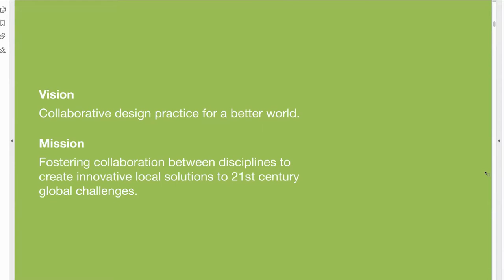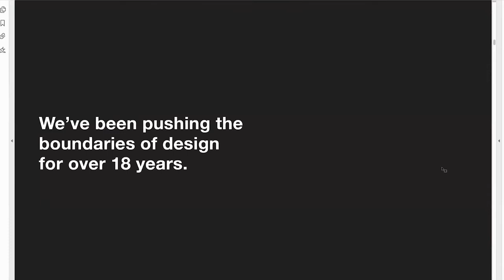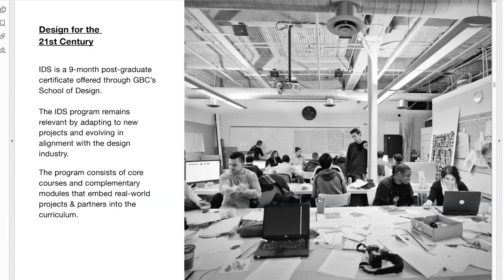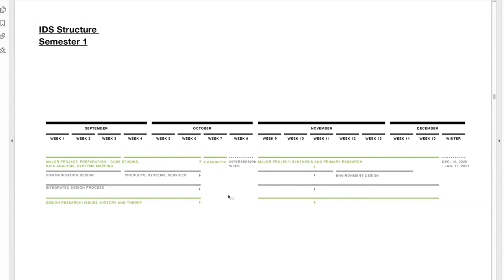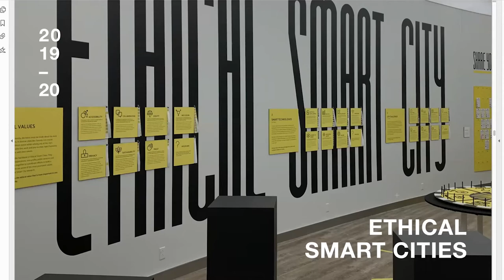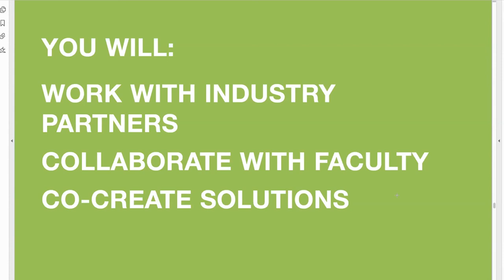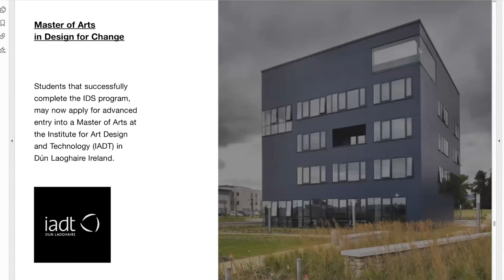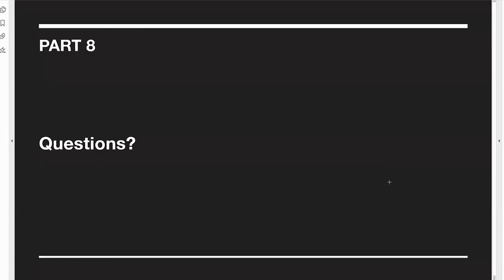Interdisciplinary Design Strategy Program | George Brown College Open House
Learn more about the Interdisciplinary Design Strategy program at George Brown College's School of Design through this presentation.